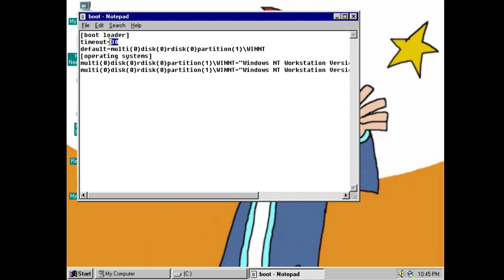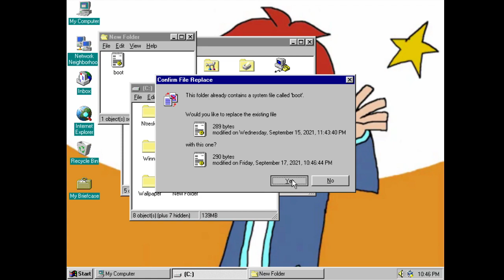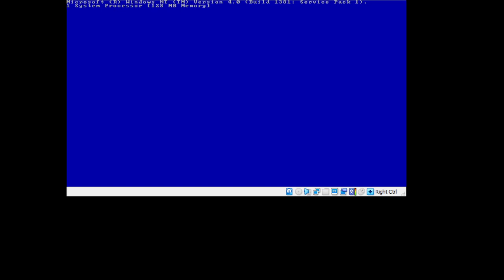Windows NT 4.0. Workstation - How To Change boot.ini In Notepad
Models: DELL Optipex 790 Tower Computers
Monitor: Samsung Monitor S19D300
Keyboard And Mouse: A4Tech KRS-85, Dell Mouse MS11
Controller: Black Xbox 360 Wired Gamepad Controller
Operating System: Windows 10 64-Bit